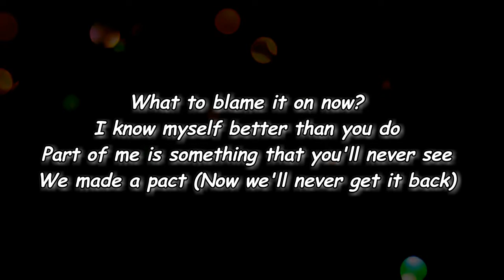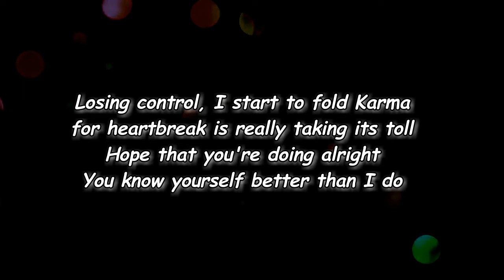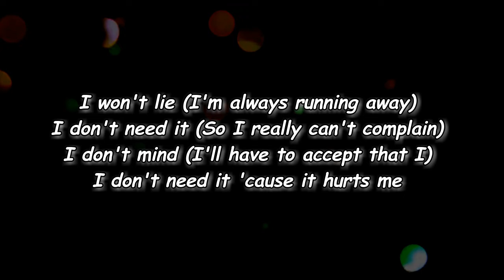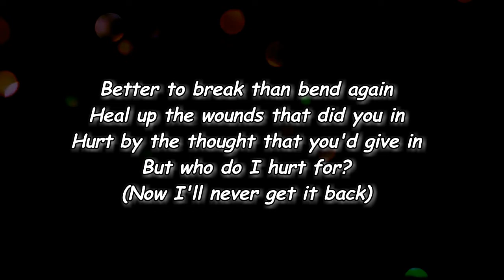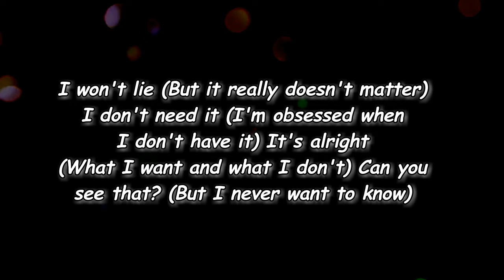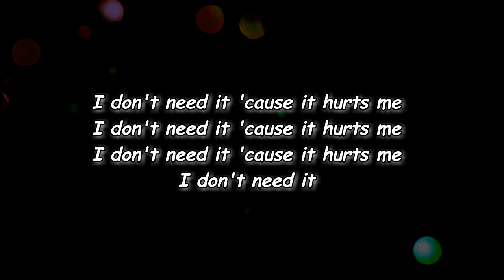Wallows - Hurts Me (Lyrics)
Hurts Me Lyrics:

Edit Lyrics
[Verse 1: Braeden Lemasters & Dylan Minnette]
Haven't talked in months, I knew it'd be tough
Forward to April, did I give it enough?
What to blame it on now?
I know myself better than you do

[Pre-Chorus: Braeden Lemasters & Dylan Minnette]
Part of me is something that you'll never see
We made a pact (Now we'll never get it back)

[Chorus: Braeden Lemasters & Dylan Minnette]
I won't lie
(But it really doesn't matter)
I don't need it
(I'm obsessed when I don't have it)
It's alright
(What I want and what I don't)
Can you see that?
(But I never want to know)
I won't lie
(I'm always running away)
(So I really can't complain)
I don't mind
(I'll have to accept that I)
I don't need it 'cause it hurts me

[Verse 2: Braeden Lemasters & Dylan Minnette]
Losing control, I start to fold
Karma for heartbreak is really taking its toll
Hope that you're doing alright
You know yourself better than I do

Part of you is always there with someone new
But it's just for fun (Over 'fore it has begun)

[Bridge: Braeden Lemasters & Dylan Minnette]
Better to break than bend again
Heal up the wounds that did you in
Hurt by the thought that you'd give in
But who do I hurt for?
(Now I'll never get it back)